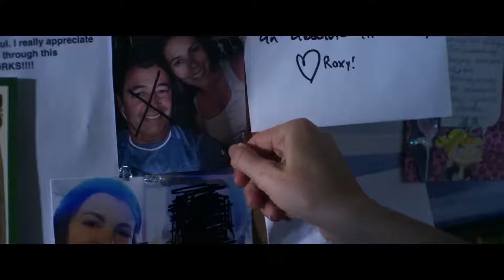Соревнование (2017) Трейлер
Главная героиня, следуя своей «теории свиньи», заканчивает любые отношения после 6 месяцев для того, чтобы избежать измен. Но однажды она встречает мужчину, который желает опровергнуть эту теорию.